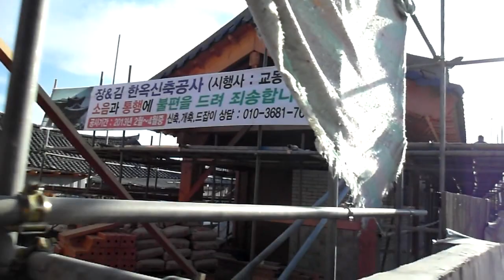한옥 짓는 모습 Building Hanok. Jeonju Hanok village .Jeonju. KOREA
Jeonju Hanok village .Jeonju. KOREA .
전주한옥마을 Jeonju Hanok village 全州市韓屋村 North Jeolla Province(전라북도 全羅北道).Jeonju Hanok village ,Jeonju Bibimbap(a mixed rice/veggie bowl-best food) ,Mt.Geonji (전주 건지산,乾址山) and Deokjin Park(덕진공원, 德津公園) is so famous in the world. 전주 건지산 공원(Mt.Geonji Park 乾址山公園)에는 아름다운 백조의 호수로 유명한 " 오송제 호수( Osongjae Lake五松堤 湖水)"가 있고, "전주동물원(Jeonju Zoo動物園)"과 ,조선시대 유적인 "조경단(JoGyeongDan朝慶壇)" 그리고 장덕사(Jangdeoksa Temple張德寺), 피톤치드(phytoncide)가 풍부한 "전주 편백나무숲(扁柏樹林)"이 있으며, "최명희(崔明姬)혼불문학공원"이 있어서 아주 유명한 공원입니다. 전주 건지산공원내 동물원(종점)에 가는 시내버스는 165번이며 오송제호수, 편백나무숲,조경단에 가실경우에는 이전 정거장인 "한국소리문화의 전당"에서 하차하시면 됩니다. *^.^*

Jeonju Mt.Geonji (전주 건지산,全州市 乾址山 ,Jeonju Geonjisan Mountain ) and Jeonju Deokjin Park(전주덕진공원, 全州市 德津公園) is so famous in the world. 전주 건지산 공원(Mt.Geonji Park 乾址山公園, Jeonju Geonjisan Mountain Park )에는 아름다운 백조의 호수로 유명한 " 전주 오송제 호수(  Jeonju Osongjae Lake, 全州市 五松堤 湖水)"가 있고, "전주동물원( Jeonju Zoo , 全州市 動物園)"과 ,조선시대 유적인 "전주 조경단( Jeonju JoGyeongDan ,全州市 朝慶壇)" 그리고 전주 장덕사( Jeonju Jangdeoksa Temple 全州市 張德寺), 피톤치드(phytoncide)가 풍부한 "전주 편백나무숲(全州市 扁柏樹林)"이 있으며, "최명희(崔明姬)혼불문학공원"이 있어서 아주 유명한 공원입니다. 전주 건지산공원( Jeonju Geonjisan Mountain Park , 全州市 乾址山 公園)내 동물원( Jeonju Zoo 종점)에 가는 시내버스는 165번이며 오송제호수( Jeonju Osongjae Lake,全州市 五松堤 湖水), 편백나무숲,조경단( Jeonju JoGyeongDan )에 가실경우에는 이전 정거장인 "한국소리문화의 전당"에서 하차하시면 됩니다. *^.^*  그리고 전주한옥마을 옆에  승암산( Jeonju Seungamsan  Mountain, 306m ,全州市 僧岩山)이 유명한데 천주교 순례지인 치명자산( Jeonju Chimeongjasan Mountain ,306m. 全州市  致命者山)으로도 불립니다. 전주한옥마을 주변에  "전주 고덕산"( Jeonju Godeoksan Mountain, 603m , 全州市 高德山), Mt.Godeok)에 있는 "전주 남고산성"( Jeonju Namgosanseong, 全州市 南固山城, 전주 견훤산성 ,全州市 甄萱山城 Jeonju Gyeonhweonsanseong,  )과 " 전주 남고사" (Namgosa Temple, 全州市 南固寺 ) 유명하며 , 전주 완산칠봉( Jeonju Wansanchilbong Mountain,全州市 完山七峰) 도 유명합니다.전주 완산칠봉( Jeonju Wansanchilbong Mountain,全州市 完山七峰) 은 전주 완산공원(Jeonju Wansan Park, 全州市 完山公園) 으로 불리고 있으며, 1894년 구한말때  전봉준 장군(全琫準 將軍)이 이끄는 동학농민혁명군(東學農民革命軍)과 전주관군(全州官軍)과의 격전지(擊戰地)로 아주 유명한 역사유적(歷史遺積)이 있는 곳입니다. *^^*